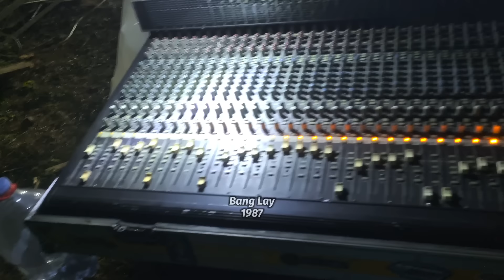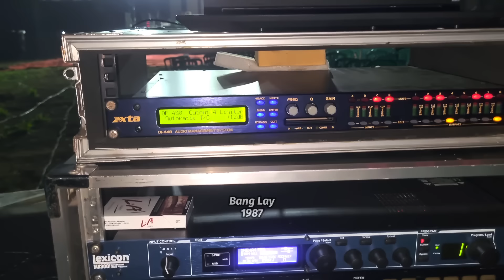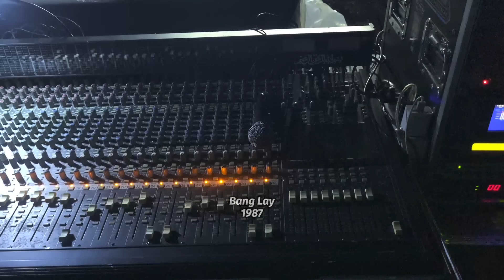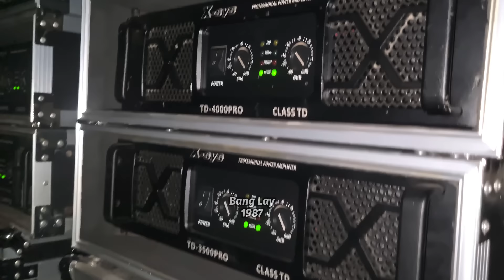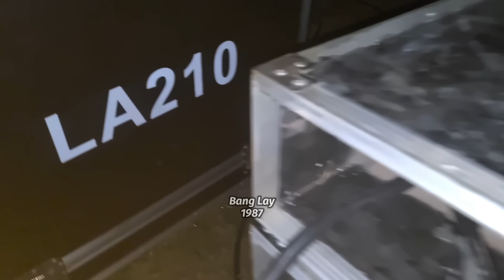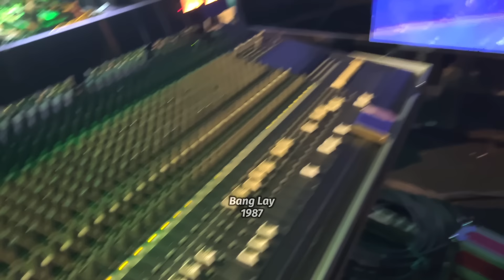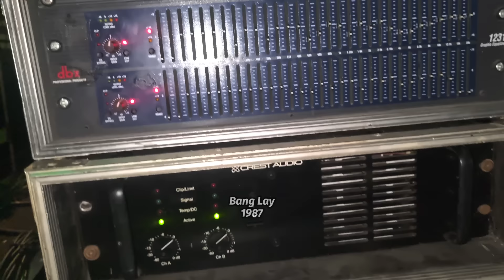MENYALA🔥48 SUBWOOFER & 12 LINE ARRAY DHEHAN PRO KOMBINASI ISTIMEWA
LINE ARRAY DHEHAN PRO KOMBINASI ISTIMEWA untuk pengamat clarity dan horeg.

acara ini live di Gembong , Pati ,JAWA TENGAH
yg berlokasikan di dekat waduk/bendungan